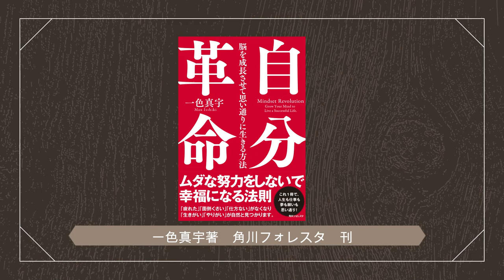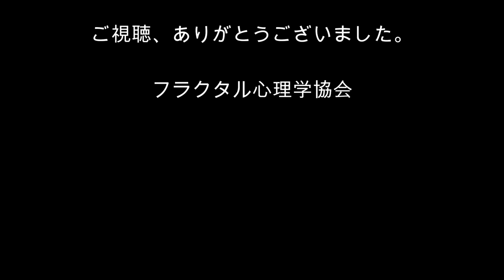[心理学オンライン講座]心理学を「自分革命」で学ぶ！ その23 誘導瞑想での修正のコツ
今回のテーマは、「誘導瞑想での修正のコツ」です。
誘導瞑想はどのくらいやればいいか、どうやれば効率的かなどを説明しています。